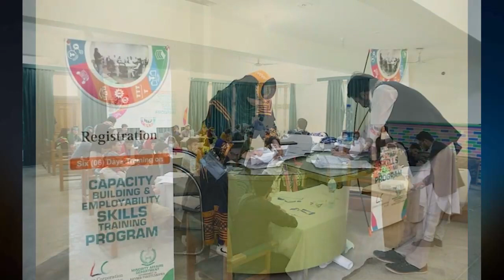KP Bulletin in 60 Seconds